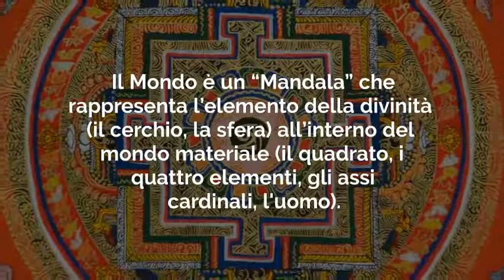Interpretazione junghiana del Mondo dei Tarocchi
In questo breve video affrontiamo l'interpretazione junghiana del Mondo dei Tarocchi.

Il significato del Mondo dei Tarocchi secondo una prospettiva junghiana vede il mondo come Sé, come vero centro di noi stessi e come perfetta armonia tra le quattro funzioni psicologiche individuate da Carl Gustav Jung.

Il Mondo dei Tarocchi può essere infatti visto come un mandala, un cerchio dotato di centro e di conseguenza richiama la simbologia junghiana del Sé e dell'individuazione.